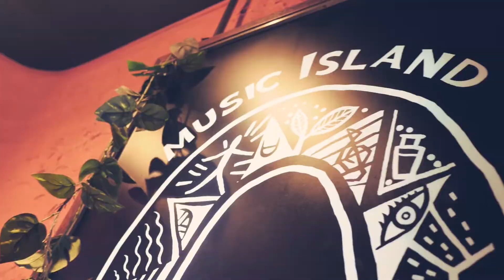GH5 + 15mm 1.7 - Tokyo Live Music - Babel Vol 10: Conscious Hip Hop - Event Highlights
Highlights from the last BABEL party at 下北沢 Music Island O featuring J'Nique Nicole, Natureal, Hiroki Hiroking, LAIDBACK CX (Cake Desu), Kamau Malik Carter, Urban Aristocrat, AJAY, Soul Food House, Jun Kitamoto, Hiromi Matsuura, Lucas Tafini, Rob DeGuzman and Shad AD.

Babel Vol.010: 8/10/2019

Filmed with the Panasonic GH5 and 15mm 1.7 lens.